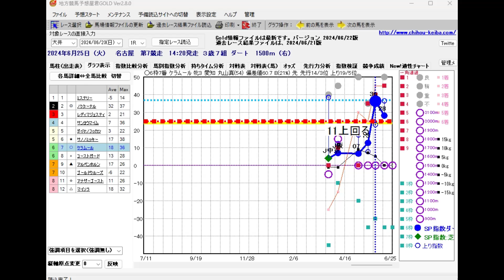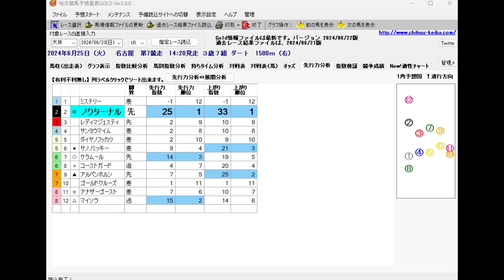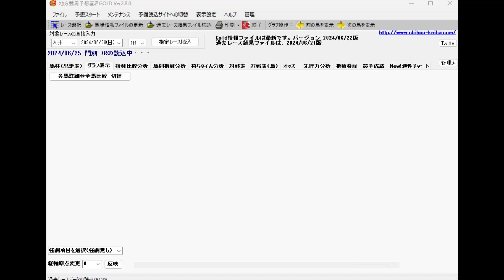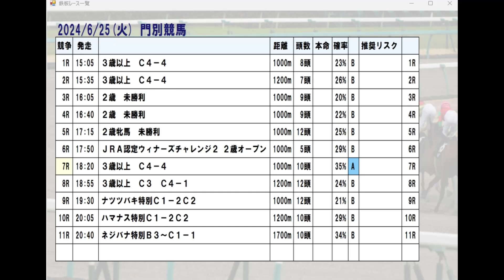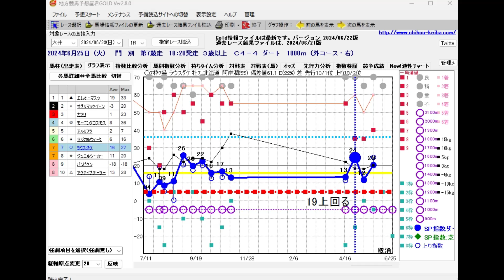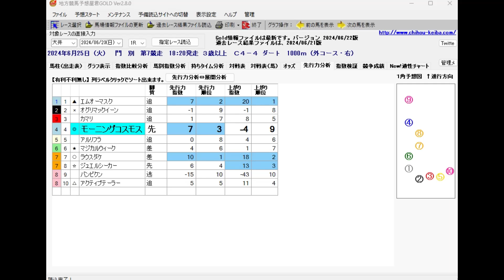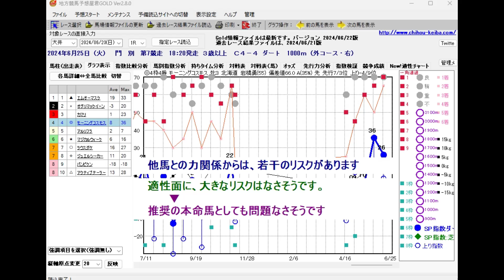6/25(火) 地方競馬全場から推奨レースを紹介【地方競馬 指数グラフ・予想・攻略】門別競馬、水沢競馬、船橋競馬、大井競馬、名古屋競馬